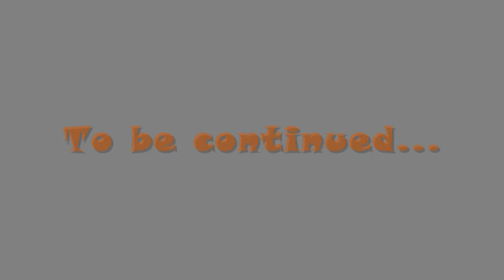Film Selectif Va'a Toulon 27.03.10.wmv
1er sélectif des Championnats de France de l'année 2010... Les équipes hommes de Manu Ura 13... Action !